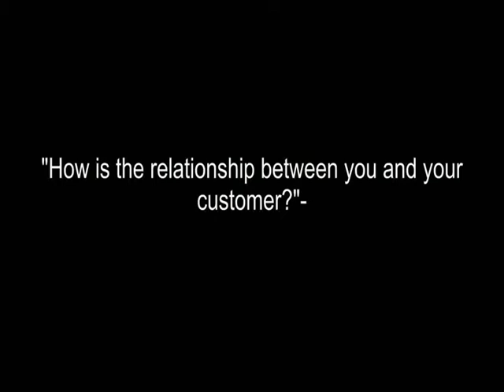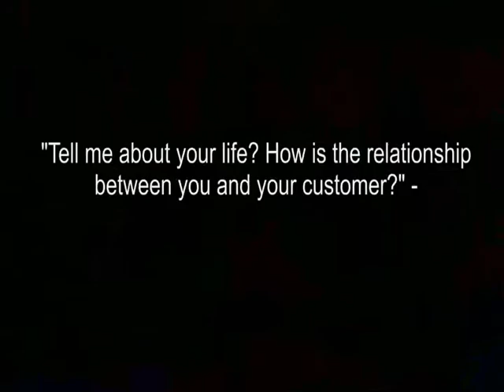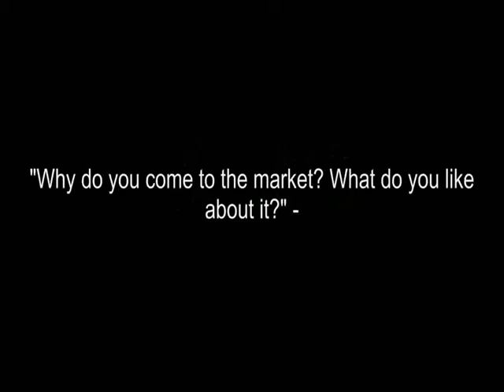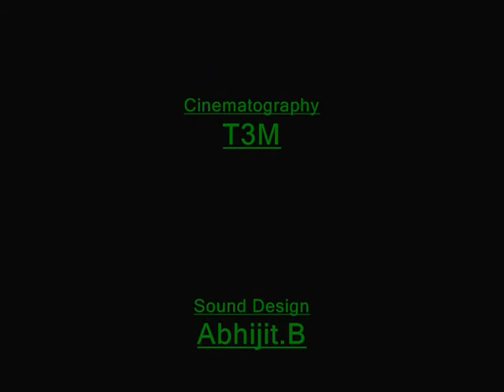4 PERSPECTIVES (The Market) - a short documentary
This is a short documentary that we did for the prelims (selection round in our school) in order to participate in the HAL EXPRESSIONS '13 fest at HAL Public School. Our main focus was to concentrate on the topic - 'The Market as a Relationship'.

This documentary was shot in 3 hours and was post-produced in 7 hours. We made this in a duration of one day (more like one night, 17:00-03:00) as we were given the topic on that day and were supposed to submit our entry the next day.

We did get selected and we are grateful to the teachers (who were the jury in our school), who selected us and gave us an opportunity to showcase our skills. And we went on to win the 1st place at the HAL EXPRESSIONS '13 fest for our documentary on malls which was similar to '4 PERSPECTIVES'.

We will be uploading our winning documentary too as soon as we get hold of it (HAL Public School still have it and they say that it's "HAL" property, but they also said that they will be sending the winning documentary to the school which won). :)

Please give in your responses and please share it if you like it! :)

4 PERSPECTIVES (The Market) - a short documentary
Directed By : Abhijit Bhalachandra
Camera : Abhijit.B, Sudarshan Krishnamurthy, Tarun Kasa
Sound Design : Abhijit.B
Stills By : Sudarshan.K, Tarun.K

a T3M production (The Three Musketeers)

OFFICIAL DOCUMENTARY SUBMISSION FROM T3M FOR NCFE PRELIMS FOR HAL EXPRESSIONS '13

PS : Editing criteria was very strict for the documentary and we had to post-produce (edit) our entire documentary with Windows Movie Maker (for Windows 7), so there was no room for additional effects or video stabilizing.